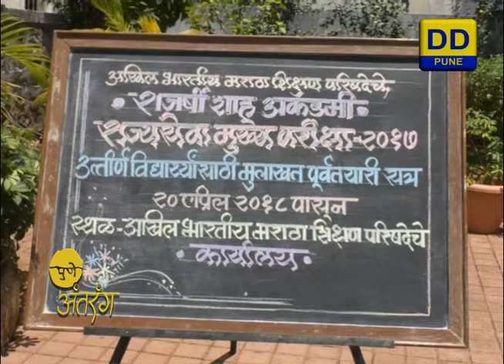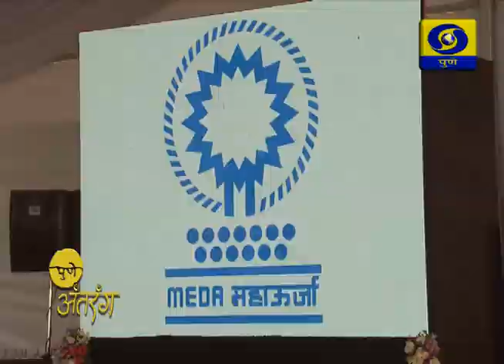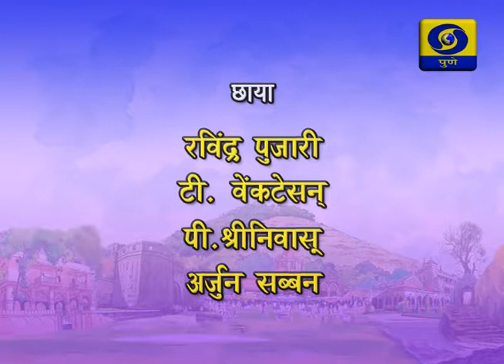Pune Antarang_06/05/018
Pune Antarang is a News Magazine Progamme Based on Current events like Social, Cultural, Events, Etc in & around Pune.
Telecast on DD Sahyadri
( Every Sunday at 2PM & Repeat on Next Sunday 06.30AM)

Anchor:- Aarti Patwardhan
Production Assistant:- Narayan Dhebe / Tanuja Wadekar

DOORDARSHAN PUNE